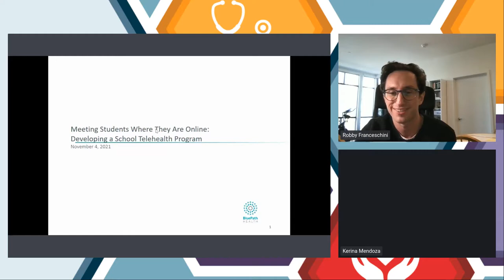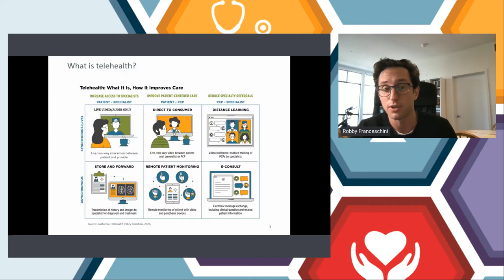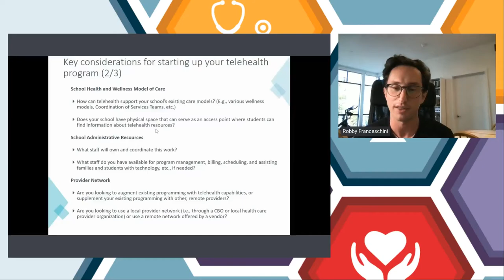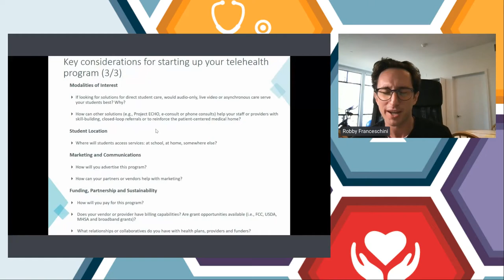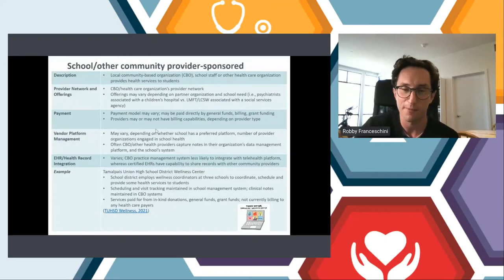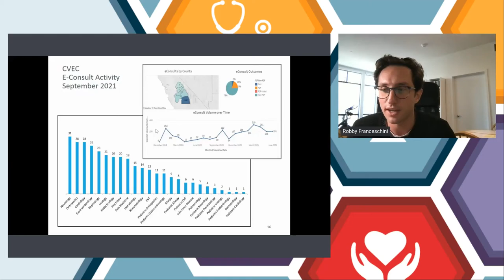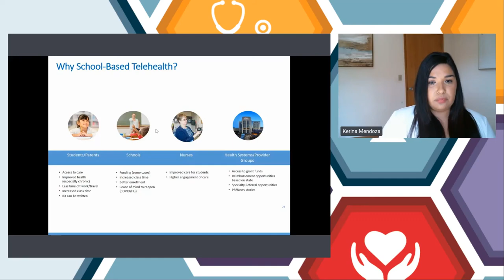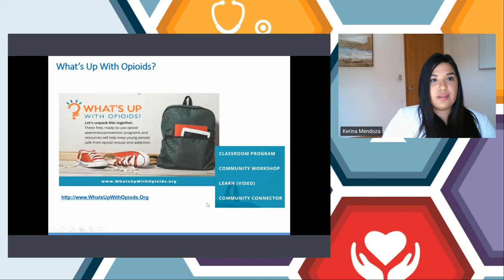Meeting Students Where They Are Online Developing a School Telehealth Program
November 4, 2021: Learn key strategic, operational, and technology considerations for starting up or expanding your school’s approach to telehealth. Hear about the school health delivery model, how to assess your student and staff needs, how to choose a telehealth and/or data management vendor, and privacy and security considerations. Receive materials and resources related to these topics and engage in interactive discussion to work through key issues in expanding school telehealth services.

Presenters: Robby Franceschini, Director of Policy, BluePath Health; Kerina Mendoza, Program Manager, Anthem Blue Cross – CA Medicaid